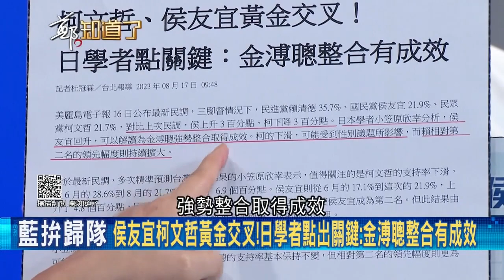民調淪至老三 柯文哲還要柯媽護航？ 立委洪申翰：不如找柯媽當競選發言人 根本仇女媽寶！ 呂惠敏主持｜【鄭知道了】20230817｜三立新聞台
今年六月以來，柯文哲 靠著「流寇」打帶跑打法，不斷創造新的議題，讓行政部門在後面吃力跟進；當然，還包括 黃國昌、 館長 這兩支槍，與柯文哲一搭一唱，持續讓議題掌握民眾眼球、社會輿論，成功在民調上領先 侯友宜。

但近期侯柯民調出現黃金交叉，柯文哲掉回老三位置，明顯是因為近期各種爭議亂了套。沒想到，柯文哲仇女、物化女性（空服員）爭議，竟然還得由柯媽媽上節目護航，柯文哲不如找媽媽當競選發言人。我想，現在柯文哲不只是仇女，更是個仇女的媽寶。

影片來源 @NewTaiwanonline